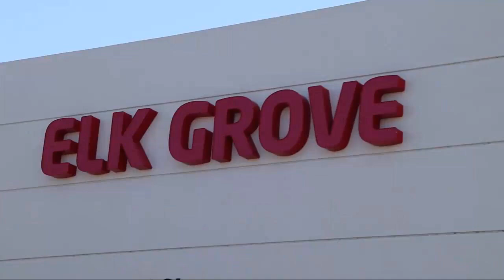2022 Kia Sorento X-Line SX Prestige Sport Utility Elk grove Sacramento Folsom Lodi Galt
2022 Kia Sorento X-Line SX Prestige Sport Utility Stock Number: GK10264A Vin:5XYRKDLF8NG099693.

8480 Laguna Grove Dr.